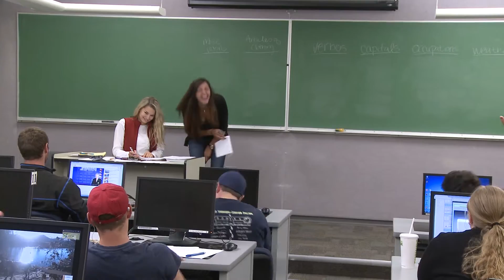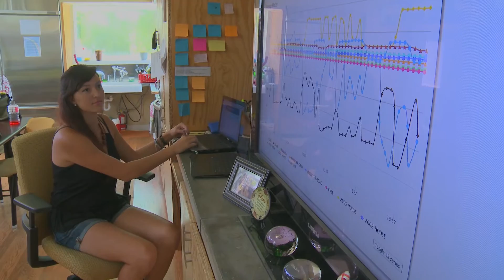Missouri S&T Melody Elder: Come to Rolla, see the world.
While studying geological engineering at Missouri University of Science and Technology, Melody Elder has traveled to Malaysia, Nicaragua and Peru for her education or to build needed infrastructure as part of Miner Challenge. Elder hopes to work in the field of groundwater hydrology, with a goal of helping to increase access to clean drinking water in developing countries. For more information about Missouri University of Science and Technology,